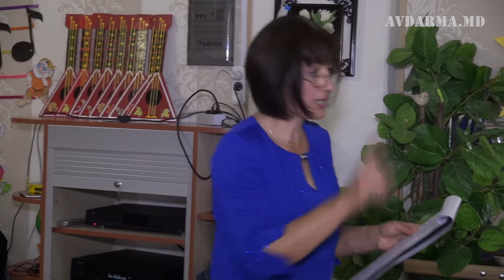Утренник ко Дню педагога